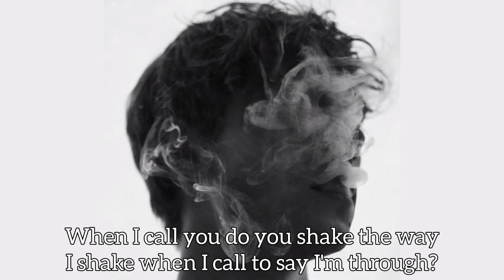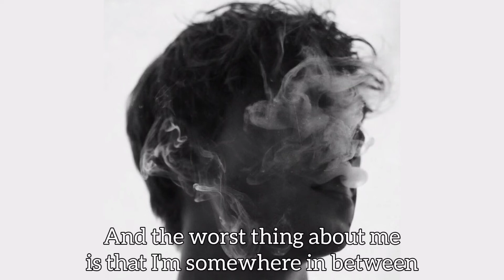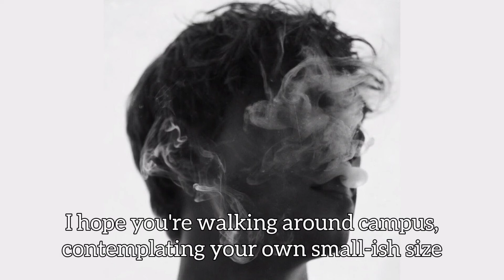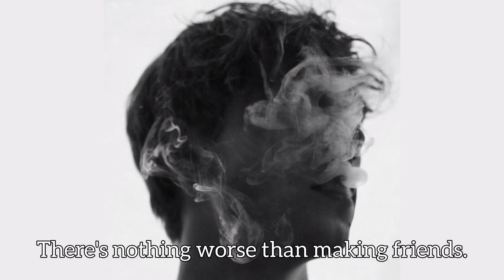Lincoln // Smokey Eyes (Lyrics)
more music after another long ass break since uploading. love this song rn so I'm sure you guys will as well